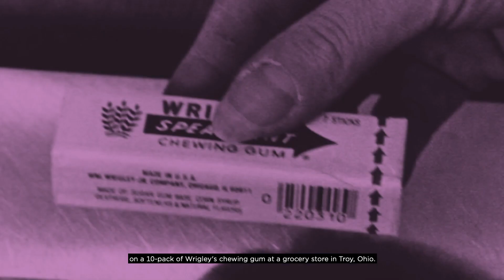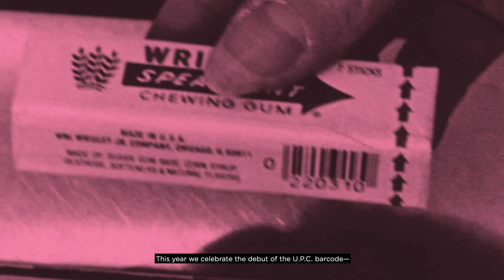45th Anniversary of the Barcode's Debut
The barcode has come a long way since the first scan in 1974. Today, it is the backbone of commerce, connecting brands and consumers, streamlining the in-store experience, and helping people find and buy the things they need.